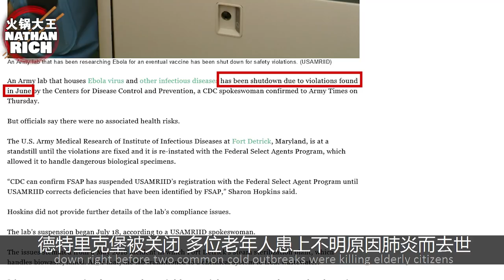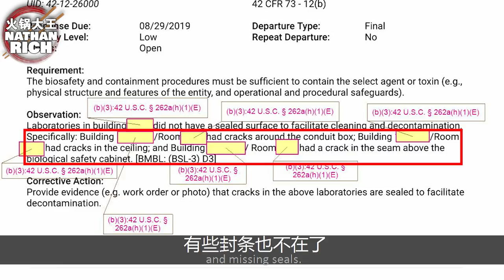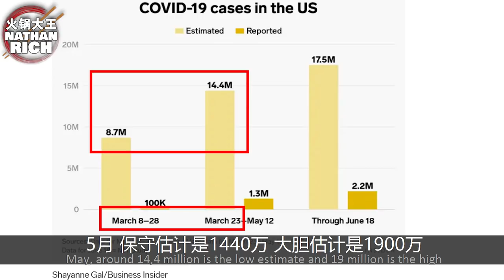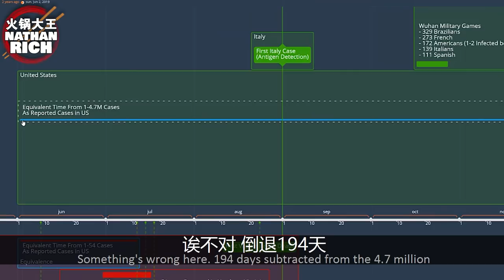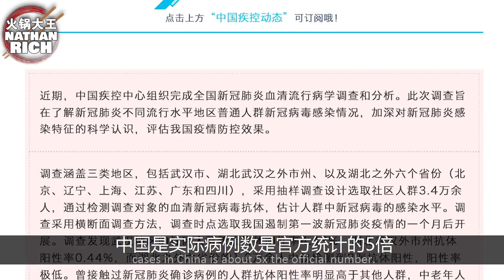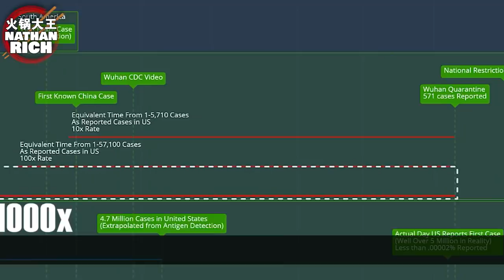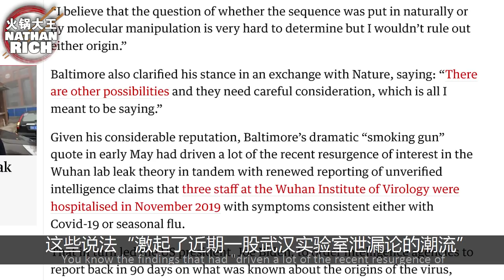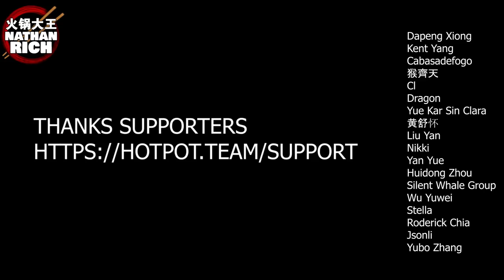❌ Special guest George McCarthy (BBC) DEBUNKS the COVID-19 conspiracy theory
Thank you to my friend George McCarthy from the BBC for his contributions to real investigative research. He has thoroughly debunked the Fort Detrick/USAMRIID conspiracy theory (in his mind, at least).